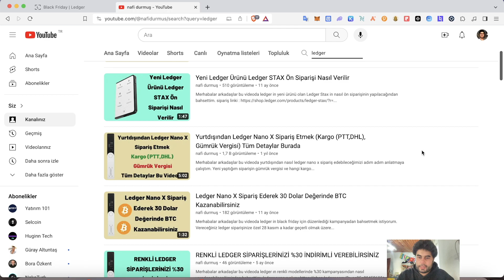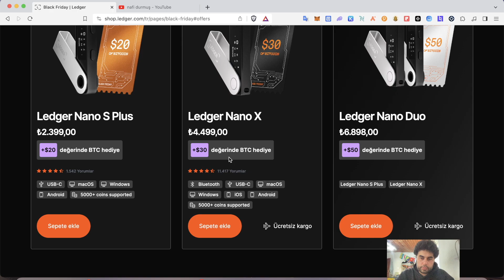Ledger Siparişlerinizden 50 dolar değerinde BTC Kazanabilirsiniz (Black Friday Kampanyası)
Merhabalar arkadaşlar bu videoda ledgerın black friday kampanyasından bahsetmek istiyorum. Bahsettiğim ledgerlardan sipariş ederseniz 20 dolar ile 50 dolar arasında btc hediyesi kazanabilirsiniz.